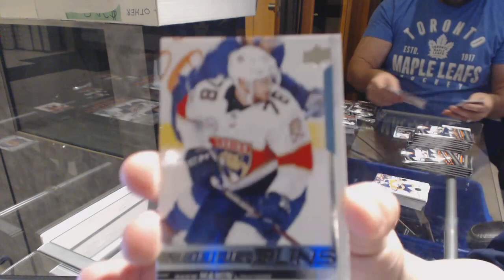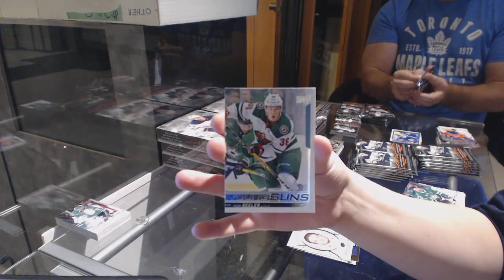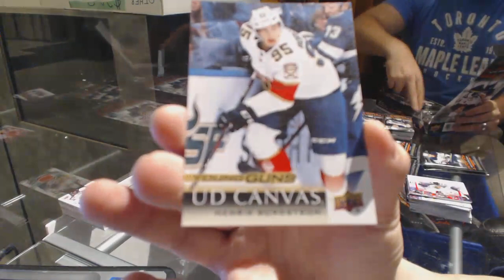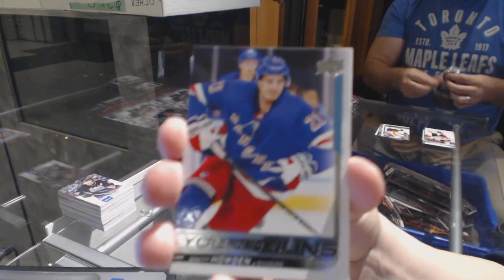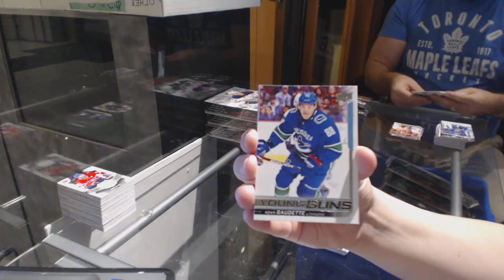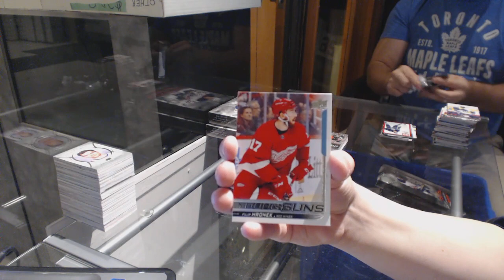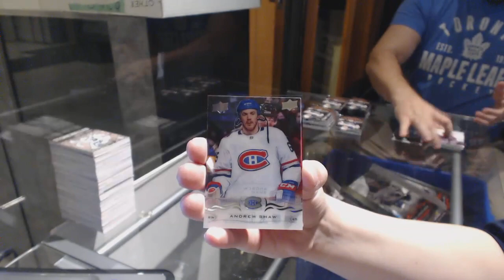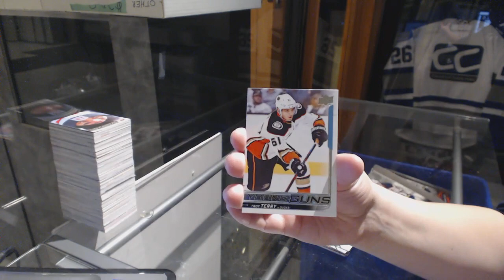18-19 Upper Deck Series 1 Hockey 12 Box Case Break - C&C GB #9052